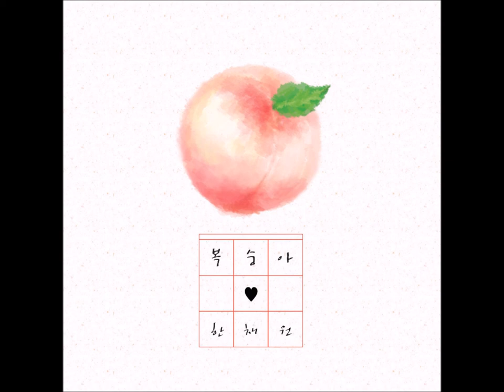복숭아(peach) - 한채원(CHAEWON HAN) /귀여운 bgm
무료bgm이 아닌 네이버 그라폴리오에 등록 되어있는 작품으로 정식 구매 후 동영상 등에 사용 가능합니다 :) 감사합니다